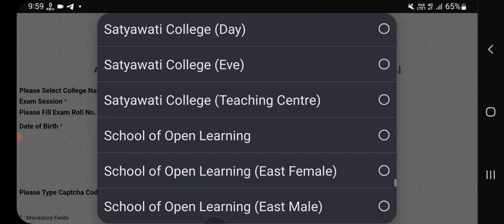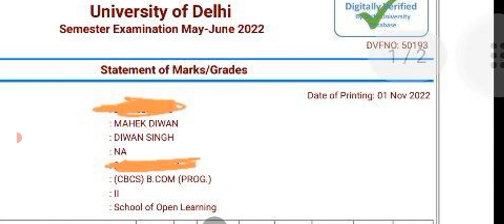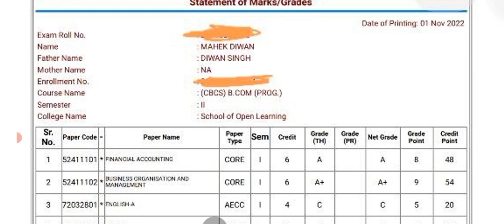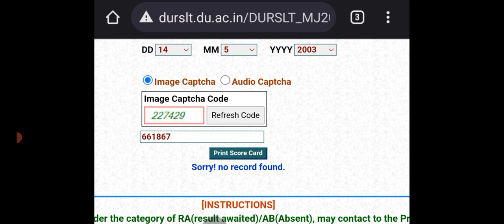Good News - Du Sol 2nd Semester Offline exam Result Finally Declared 2022 I @SOLDEFENCE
IN VIDEO
Good News - Du Sol 2nd Semester Offline exam Result Finally Declared 2022 I ‎@SOL DEFENCE

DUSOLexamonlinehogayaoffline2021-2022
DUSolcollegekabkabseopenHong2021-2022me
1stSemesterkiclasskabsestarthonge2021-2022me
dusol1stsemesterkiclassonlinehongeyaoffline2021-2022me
Regularcollegekiclasskabsestarthonge2021-22

your enquiry
BCom honours  6th  semester result Declared How to check Offline Exam may June 2022
b.com program 6th  semester result Declared  Offline Exam may June 2022 How To check ✅
4th & 6th semester ke result kab aayega 2022 mein du sol Ncweb
DU SOL 4th and 6th semester ke result kab tak aaenge 2022 mein
third semester BA program ke result kab tak aaenge 2022 mein Sol Du regular
BA programme 4 and 6th semester offline exam may june ke result kab tak aaenge passing marks kya hai sol regular Ncweb
4 and 6 semester passing marks kya hai offline exam by June 2022
4 semester ke passing marks kya hai ek subject mein SOL student offline exam
4th ke semester ke result kab tak aaenge offline exam 2022
6 semester ke result kab tak aaenge offline exam 2022 sol campus regular Ncweb
4 semester passing marks kya hai ek subject mein asole Student 2022 offline exam
6 semester passing marks kya hai offline exam 2022 Mai June
kitne number per pass hote hain ek subject mein offline exam 2022
first semester my exam March open book result kab tak aaenge latest update 2022 today
4 semester 6 semester ke result kab tak aaenge offline exam 2022 SOL student
first semester ke result kab tak aaenge exam March obe exam 2022 Sol student
first semester result a gaye kya March 2022 open book exam SOL
6th semester ka result a gaye kya main June exam offline SOL student
4th semester result exam offline 2022

Future Study sol all updates,Du Sol campus kab se open hota h ,sol exam date sheet aa gyi hai kya, Obe Exam,obe time answer kaha se milegi, 1st semester student dashboard mein login kaise karen, Obe exam taiyari kahan se Karen,du Sol campus visit kb kre , sol campus se book mil rahi hai kya, Sol du all college update today, latest news Sol du , first semester ka exam online hoga ya offline du SOL ncweb regular, future study, DU SOL se study material kab milati hai first year ki , annual mode result kab aaega, 6 semester ke exam online honge ya offline, Sol du 3rd year 6th semester ke exam online honge ya offline 2022 mein, Sol du 4 semester exam online honge ya offline 2022 mein, Sol du 4 semester ke a study material kab milenge 2022 mein,Annual mode 2nd year admission kab se start honge, du sol annual mode second year ke Exam kab se hai,